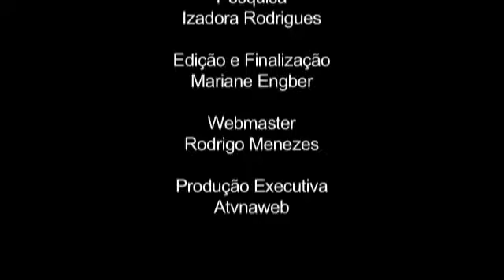ISTOÉ - Retrospectiva Música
Assista a três vídeos com os melhores momentos das entrevistas realizadas pela ISTOÉ Online em 2011. No primeiro, a música é o ponto de partida para as entrevistas com astros como Paula Fernandes, Seu Jorge, Sandy e Fiuk